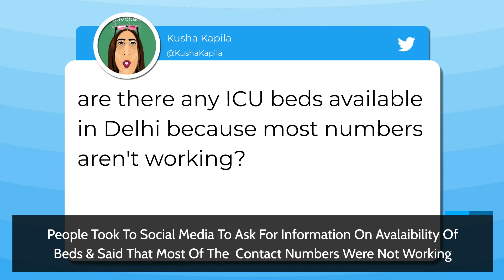COVID-19 Crisis: Oxygen Shortage Continues In Delhi, Beds In Hospitals Become Scarce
City hospitals continued to gasp for oxygen on April 25 as they struggled to keep patients alive. Through the day, the government and other agencies were flooded with SOSs, warning of an impending doom. People took to social media to ask for information on avalaibility of beds and said that most of the numbers were not working. RJD Leader Manoj Kumar Jha tweeted asking for leads for a hospital bed for a needy patient. A 500-oxygen bed Covid-19 care centre operated by the Indo-Tibetan Border Police (ITBP) was scheduled to open on April 26. Chief Minister Arvind Kejriwal extended the lockdown in the national capital by one week. On April 26, Delhi reported 22, 933 cases and 350 deaths. Meanwhile, Delhi will vaccinate all above 18 free of cost, Chief Minister Arvind Kejriwal said.